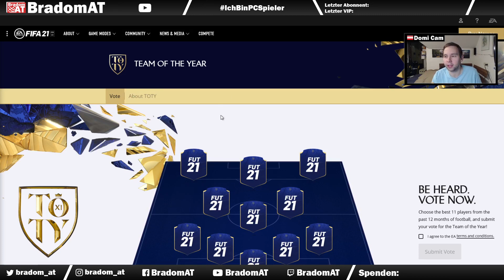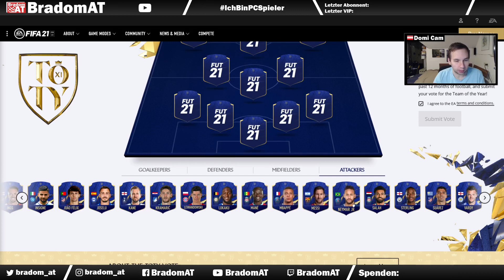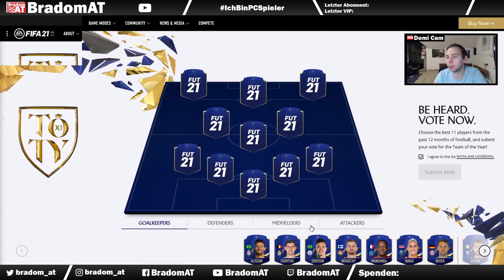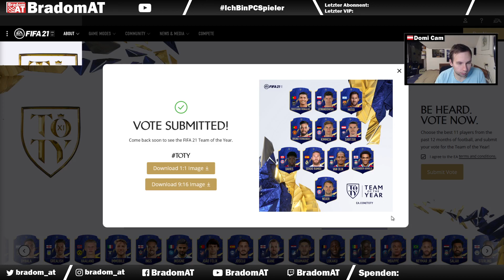FIFA 21 TOTY kommt! Das ist meine TOTY Wahl! Was habt ihr gewählt?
Ich streame und uploade hauptsächlich Videos zu FIFA 21, aber auch anderen Spielen wie iRacing.com, ANNO 1400/1800, Age of Empires I/II/III und vielen anderen. Auch Videos zu Magic The Gathering und Lego erscheinen immer mal wieder auf meinem Kanal.

Wenn euch meine Videos gefallen, subscribt doch meinen Kanal und gebt mir ein Like :)

Bei Amazon Kaufen und den Kanal damit unterstützen:
FIFA 20 bei Amazon kaufen
FIFA 20 Points

XBOX GamePass Ultimate
XBOX GamePass

German / Deutsch

Mein PC:

Bildschirme
* [Asus ROG PG348Q]
* [Benq XL2411Z]

SSD
* [SAMSUNG 860 EVO 500 GB]
* 128 GB Samsung 830 PRO

CPU
* [i7-4770K]

Lenkrad
* [Thrustmasters TX 458 Italia - XBOX ONE / PC]

Sound
* [Logitech G35 (Headset)]
* [Logitech Z623]

Mikrofon
* [Rode NT-1A]